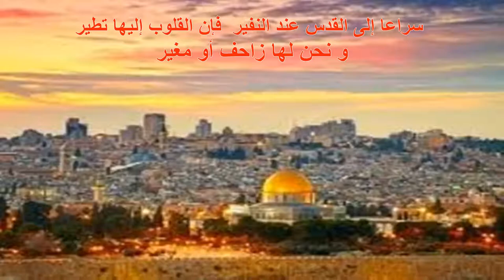القدس - ناهض منير الريس